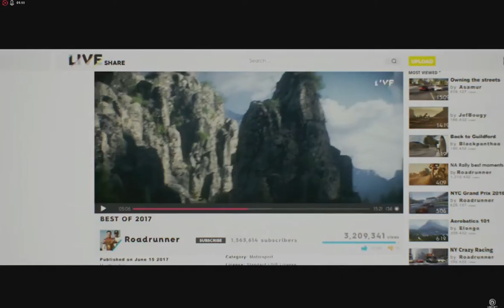The Crew 2 Trailer 2017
Registriere dich, um als einer der Ersten spielen zu können!

Willkommen zur Motornation! The Crew 2, die revolutionäre Fortsetzung des The Crew-Franchise, hält den Nervenkitzel des amerikanischen Motorsports in einer aufregenden Open World fest. Nimm die Herausforderungen zu Land, Wasser und in der Luft an. Hol dir den Ruhm, der dir zusteht!

- "No Good” performed by Kaleo
- Written by Jokull Juliusson
- Courtesy of Atlantic Records
- By arrangement with WMG Video Game LicensingAssista a todos os trailers da E3 2017

Acompanhe a primeira gameplay de The Crew 2, comentada por seu Desenvolvedor de Comunidades, James Rees. Cadastre-se para ter acesso ao Beta.

Canal da Ubisoft Brasil – The Crew 2: E3 2017 Trailer de GameplayTHE CREW: Released on 2 Dec. 2014
THE CREW WILD RUN: Released on 17 Nov. 2015
I made this video specifically for the new year 2017. Each year will bring many videos especially for you. EnjoyThe Crew 2 E3 2017 - Official Gameplay and Trailer Ubisoft Press Conference